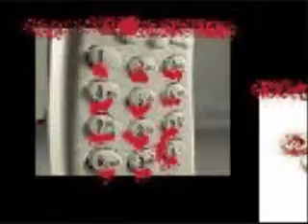Happy Halloween!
tis the day